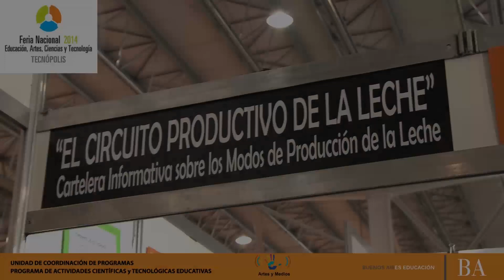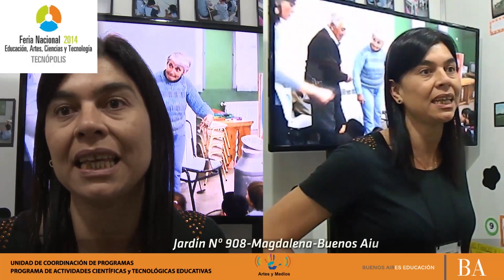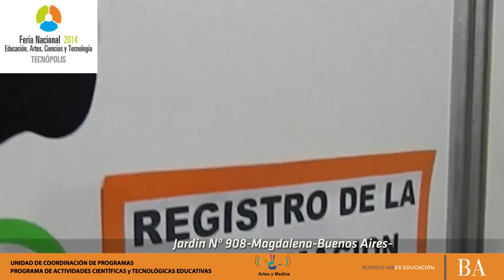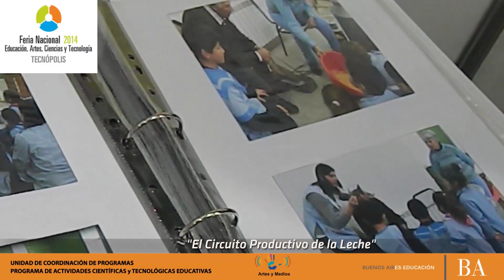CIRCUITO PRODUCTIVO DE LA LECHE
GENERAR PRODUCCIONES AUDIOVISUALES